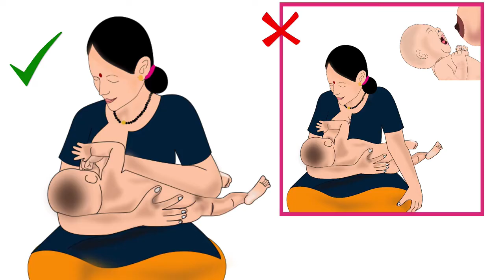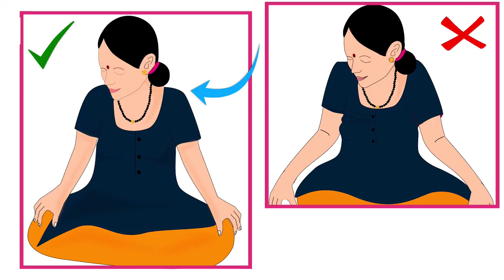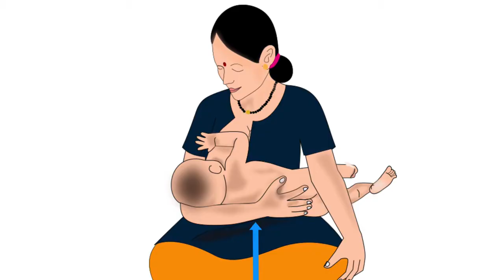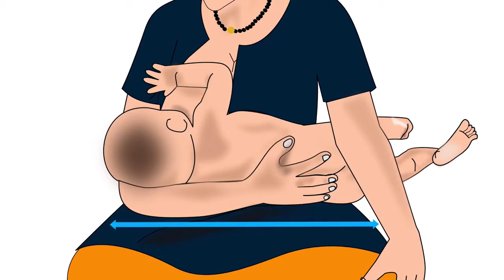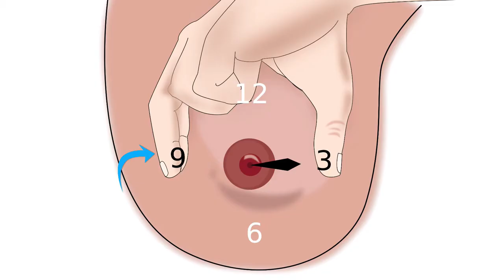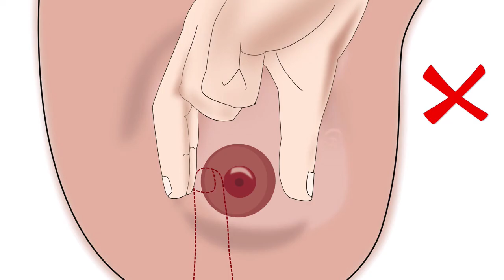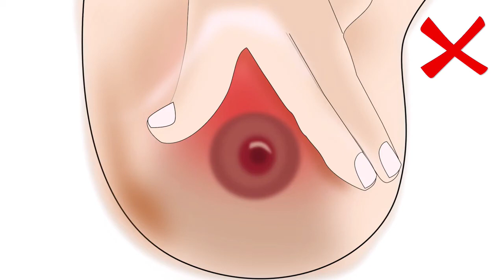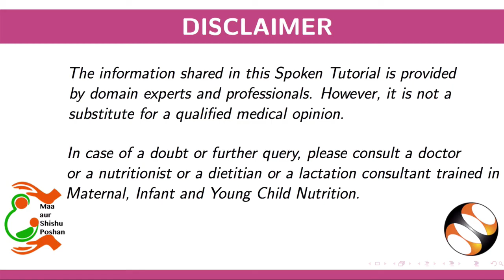Cradle Hold for Breastfeeding- Marathi - स्तनपानासाठी क्रेडल स्थिती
1. आई आणि तिच्या बाळासाठी योग्य स्तनपानासाठीची पकड निवडणे.
2. आईची तिच्या बाळाला स्तनपान करण्यापूर्वी तयारी.
3. क्रॅडल होल्ड कसे करावे -
    i.  बाळ धरण्याआधी आईची स्थिती
    ii. बाळाला धरल्यानंतरची आईची स्थिती पण लॅचिंगच्या आधी
        a) स्तन योग्य प्रकारे धरण्यासाठी आईच्या हाताची स्थिती.
    iii. बाळाला स्तनापाशी आणल्यानंतर आईची स्थिती
    iv. बाळाची स्थिती
        a) बाळाच्या नाक आणि हनुवटीची स्थिती
        b) बाळाच्या शरीराची स्थिती
    v. आईसाठी - करा आणि करू नका